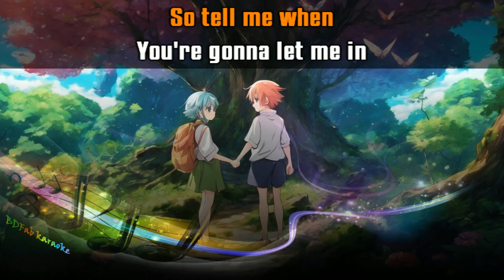Keane - Somewhere Only We Know (2004) [BDFab karaoke]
À la demande de plusieurs abonnés.

Bon chant !

Fabien